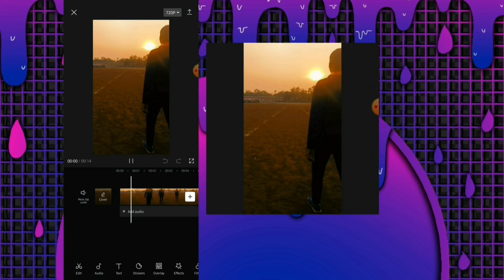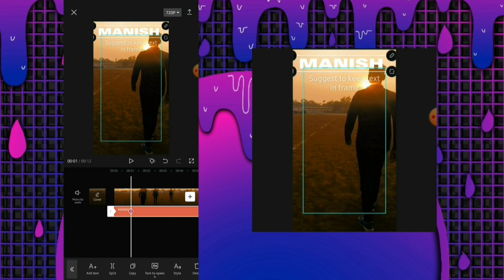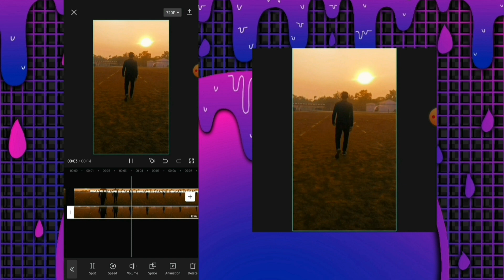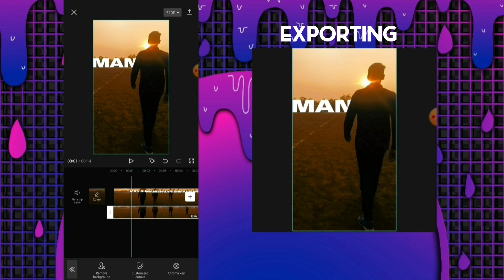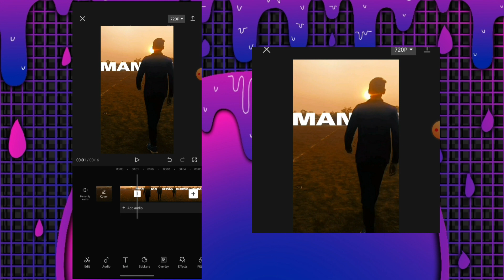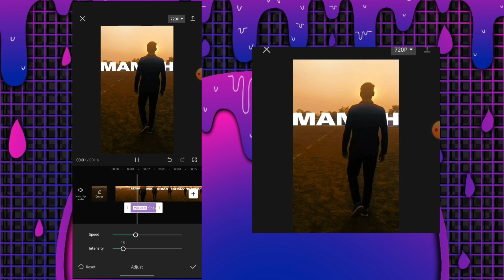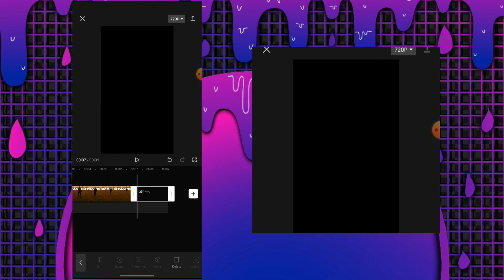🌅 BEST CapCut Text Editing Tips And Trick Behind The Person 🤍 || CapCut Tutorials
Is video me Maine bataya hai ki Behind text ko kaishe lagae

aur aisle hi videos ke liye mujhe like aur subscribers jaroor kare Taki Mai age se aur bhi aishe new tips and tricks dete rahu

follow jaroor kare

Tutorials banner me use krone Vala saman

Smartphone:- SAMSUNG M30S
Editing apk :- CapCut

Bhai like aur subscribers karna Taki aur bhi Tutorials banate rahu

       MANISH KUMAR TIVARI
From UP PRAYAGRAJ ( INDIA)